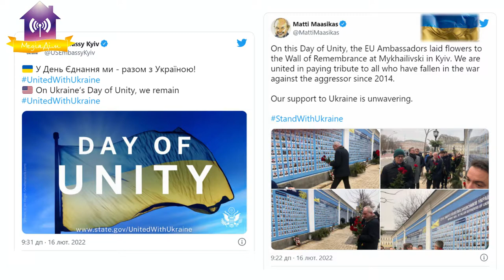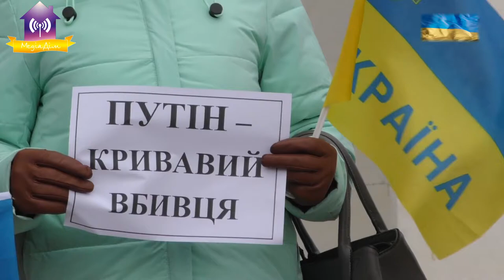16 лютого День Єднання